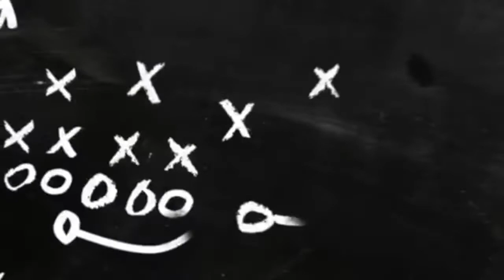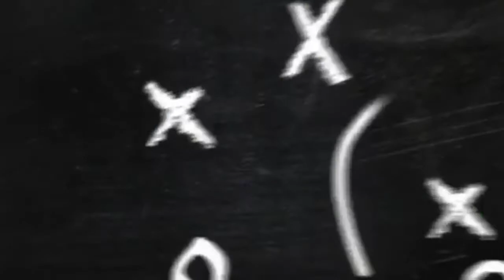Ole Miss vs Alabama College Football Picks and Predictions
🏈 NCAA Football Picks & Predictions 🏈

Hosted by: Marley Bet$ & The Coach

Mississippi Rebels vs Alabama Crimson Tide